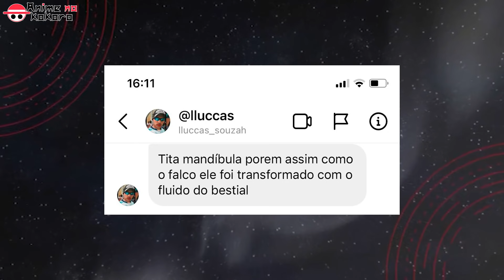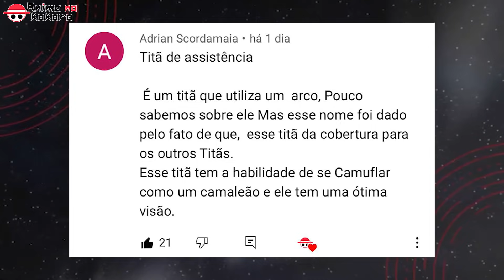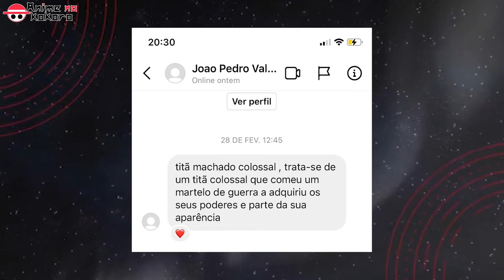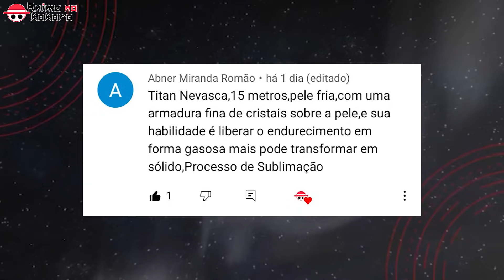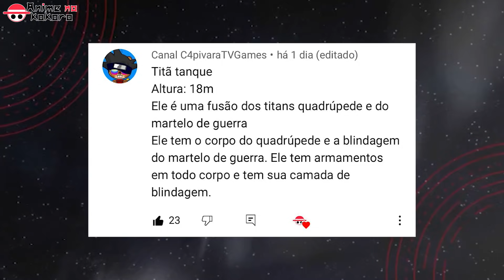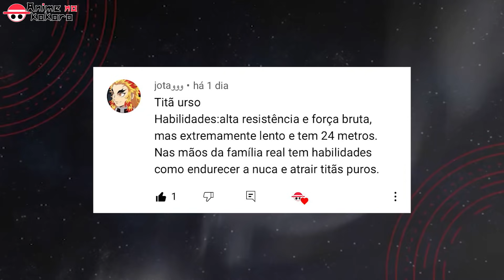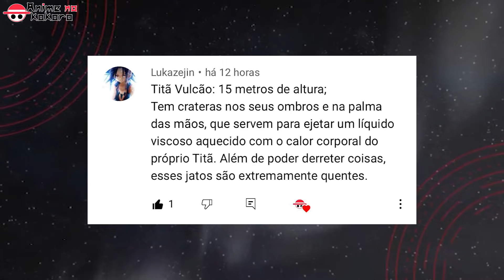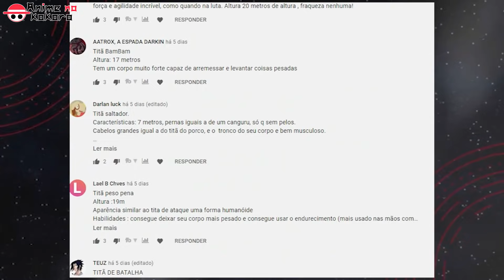7º TITÃS DOS INSCRITOS (Shingeki No Kyojin) | Anime No Kokoro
Este é mais um vídeo do quadro titãs dos inscritos aqui no canal Anime No Kokoro | Jhoel. Você vai encontrar os seu titãs que foi enviado como comentário aqui ou no instagram e o desenhista fez detalhadamente aqui para você nesse video.

O quadro titã dos inscritos já tem várias edições sendo está mais uma da lista de titãs dos inscritos feitas nesse canal.

Nós já fizemos mais 100 titãs dos inscritos e continuamos fazendo!
Deixe aqui nos comentários o seu titã e boa sorte!

🖤 QUER AJUDAR O CANAL DE ALGUMA FORMA? 😄

🔻🔻 🔗 Links Importantes 🔻🔻

📸 Instagram - Envie sua pergunta | @Canal.ANK